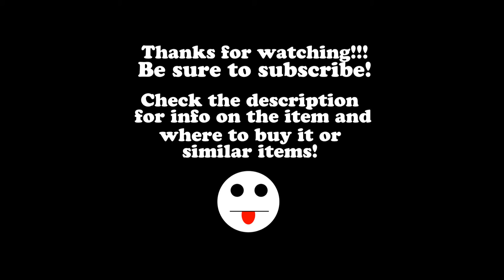Fred Flintstone and Barney Rubble Vinyl Figures (1960 Knickerbocker Toy Company)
Here we have a nice set of Fred Flintstone and Barney Rubble vinyl toys.  Their bodies seem to be more of a normal vinyl while the heads are slighltly softer (like a slightly tougher Rubber Duck or something). There's an imprint on the back of their necks that says "Hanna Barbera Prods 1960".  From the info I could find these were made by the Knickerbocker Toy Company.

I'm actually surprised these two weren't worth a bit more given the age (If the 1960 date is right then it makes these some of the earliest Flintstones toys produced).  They display well and have an interesting look (given Barney's green hair and their green toe nails).  I guess due to the show originally being broadcast in black and white they just went with it, not sure about the toe nails though.  These are actually part of a set that also included Wilma and Betty (which were exactly the same, just with different color schemes) and Dino and Baby Puss.

You can check ebay.  I would probably stay away from the Buy-It-Now prices and wait for an auction.  I got both of these individually for  under $30.  I've seen the set of Fred and Barney selling for $100+ in nice shape.  I recommend using search strings like "Flintstones 1960" , "Flintstones Vinyl" and "Flintstones Knickerbocker".  They are pretty rare though, I would suggest checking out pictures to make sure the condition is good, bear in mind that these are 50+ years old so even if it looks good in a picture or 2 that may not be the case.  They should also have a fleshtone color to their skin.

Flintstones - Mini Figure 6-Pack (includes Fred, Barney, Pebbles, Bam Bam, Dino, and their car):

Hanna Barbera History Collection Fred Flintstone (nice looking figure, wish it was a bit bigger though):

McFarlane - Fred Flintstone on a Chopper (this is a fun one):